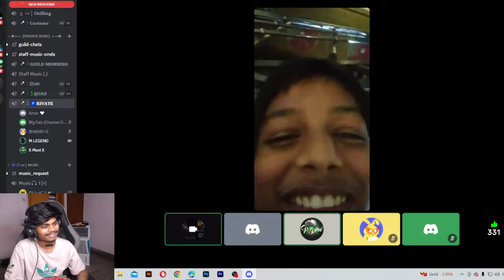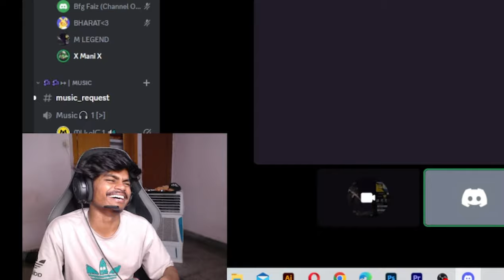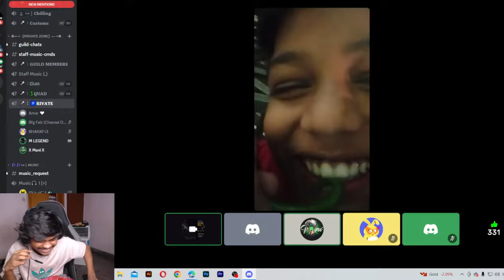Who will win? 🤔 जो हारेगा 🌶️मिर्ची वो खाहिएगा 🔥1 vs 1 Challenging Custom Room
Who will win? 🤔 जो हारेगा वो 🌶️मिर्ची वो खाहिएगा 🔥1 vs 1 Challenging Custom Room

Device Name- *i phone 12 pro max

1.Garena Free Fire Indonesia
2.Garena Free Fire Brazil
3.Garena Free Fire Brasil
4.Garena Free Fire India
5.Garena Free Fire Singapore
6.Garena Free Fire Nepal
7.Garena Free Fire Thailand